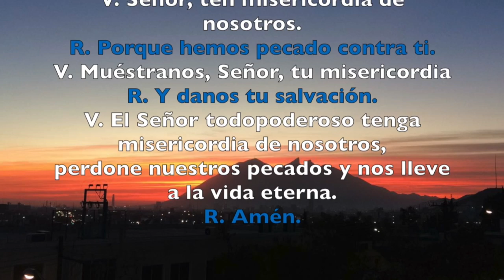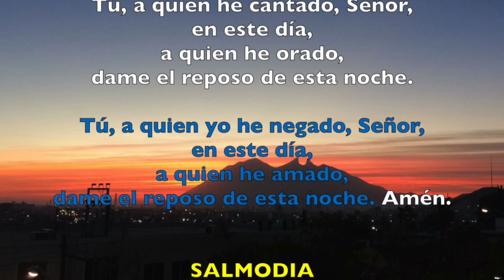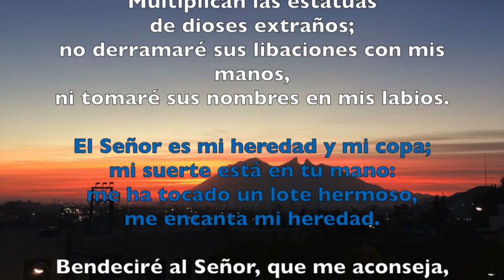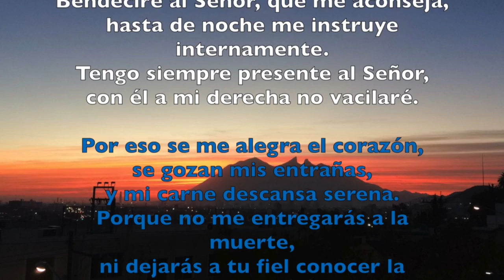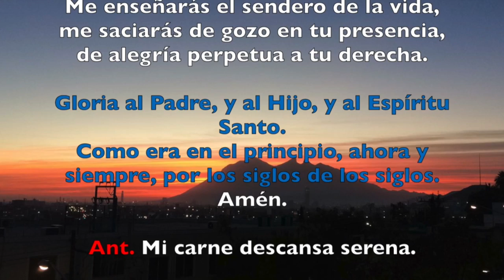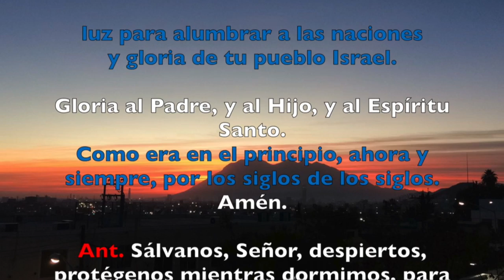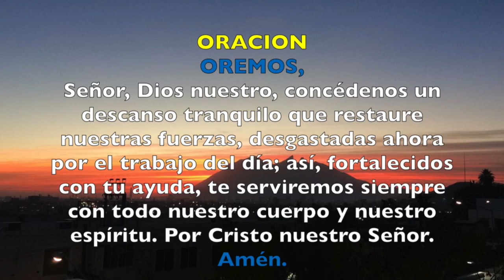COMPLETAS, JUEVES 1 DE MARZO DEL 2018 | Padre Sam